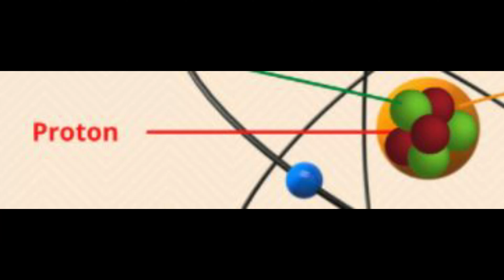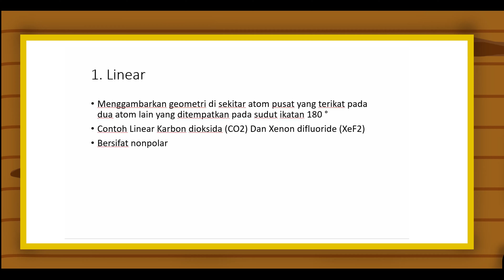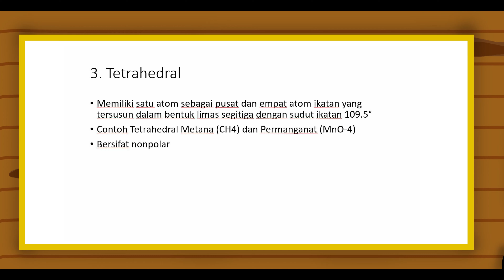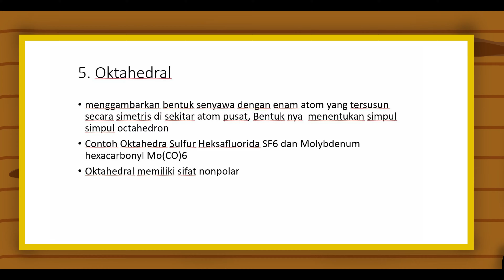Kimia in a nutshell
Muhammad Faris El Hakim / X1